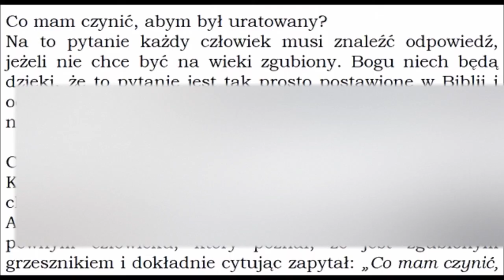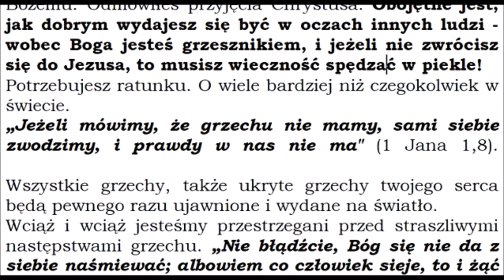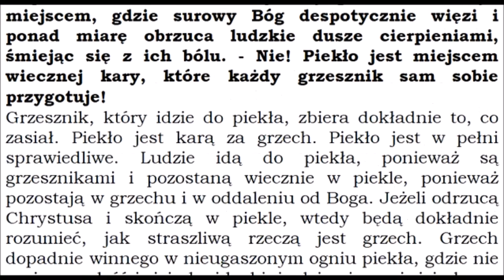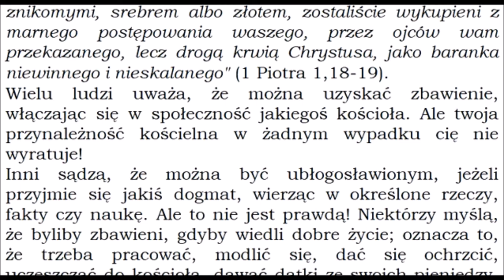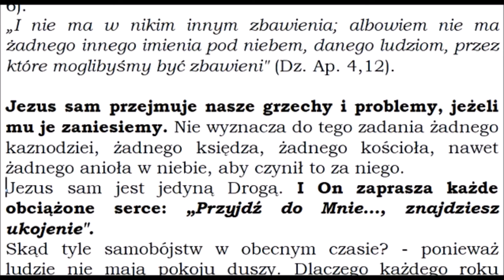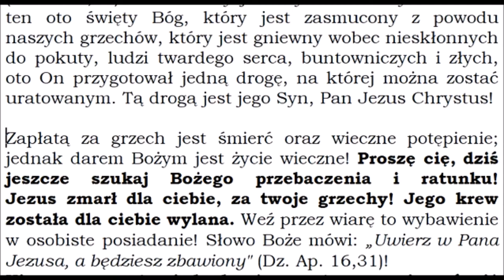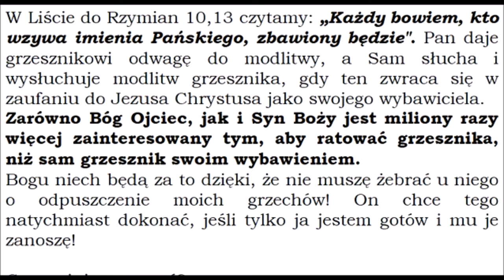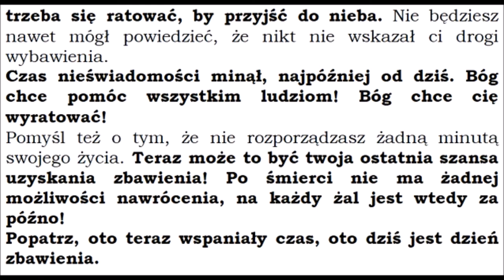Co czynić aby być zbawionym? Jak osiągnąć zbawienie? Jak się zbawić? Życie wieczne w Panu Jezusie